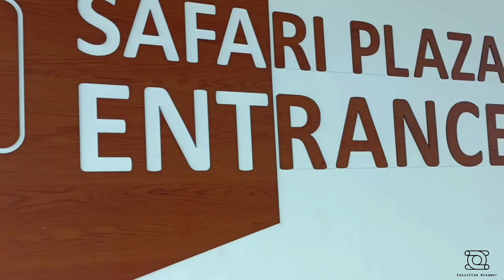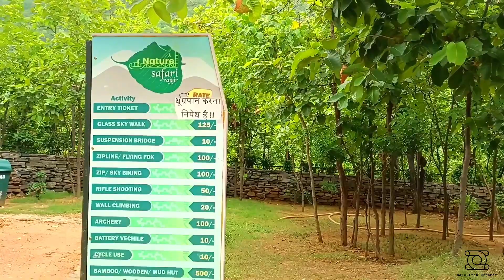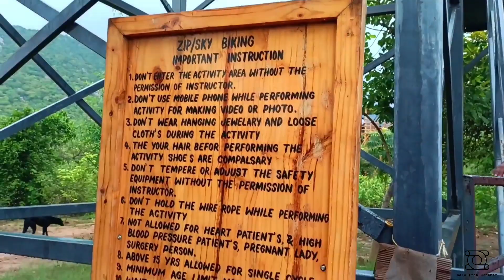Rajgir Glass Bridge, Nature Safari | Rajgir Zoo/Wildlife Safari, Bihar |Rajgir online ticket booking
Hello Viewers...
I hope you are great at your end... hmmmn 1st day in Rajgir was hectic but 2nd day would be filled with alot of adventure activities inside the Rajgir Wildlife Safari and Nature Safari Parks.

Let's know about it in detail.

Day 0 : We boarded the train from Durgapur to Bakhtiyarpur. (Train no. 12352)

Day 1 : We reached Bakhtiyarpur by 4.30am since local train to Rajgir timing is at around 6.30am so we travelled via bus Instead of waiting. Bakhtiyarpur 🚌 to Bihar Sharif then to Rajgir. Then We Checked in to Hotel Rajlaxmi.

Day 2 : Rajgir Wildlife Safari & Nature safari.

Time Stamps for your better Understanding:

00:00 - Highlights of the Day.
00:11 -  Ticket Related issue
00:44 - Intro & Entry to the Zoo Safari Space
01:15 - Rajgir Zoo Safari
02:30 - Zoo Safari feedback from Visitors.
04:11 - Info. for Tamilnadu
05:00 - Glass Bridge/ Sky Walk
05:50 - Online Ticket Booking info.
06:25 -  Suspension Bridge
07:54 - Meet Shivangi - My Lill Subscriber.
09:06 - Sky Booking and Rifle Shooting
09:30 - Day's wrap-up...🙂

Expenses: Detailed Expenses List :

Durgapur to Bhakitiyarpur train (to & forth)- 500
Baktiyarpur to Rajkir bus(to & forth)  - 200
Room rent - 400/ day
Auto to Nalanda (to & forth) -700
Nalanda university entry fee - 40
Nalanda Guide -300
Shanti Stupa Ropeway -100 (Up & down)
Zoo safari entrance fee - 250 (Tickets available on Website including AC 🚌)
Nature safari entry -100(Tickets available on Website)
Glass bridge - 125
Suspension bridge - 10
Rifle shooting -50
Fooding and Others - 500

Two Days with One night stay in Rajgir including all the activities of Safaris along with Nalanda Visit would cost ₹ 2400 per head

From Rajgir to Nalanda then to Rajgir (Discuss the other additional place if any)

  Edited and Performed by Pratick Shaw
  Planned by Vigneshwaran
  Featuring Siddhi Vignesh, Hammad,
  Manikandan, Prabhu

Thanks